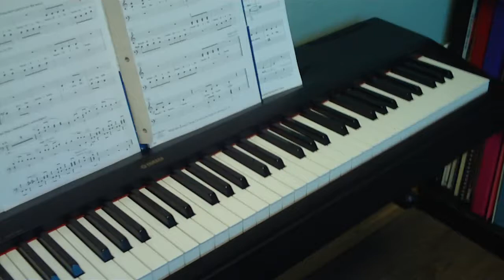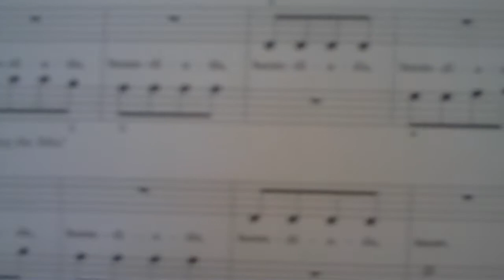Piano Tutorial - I Love the Mountains - Gold Star 2A